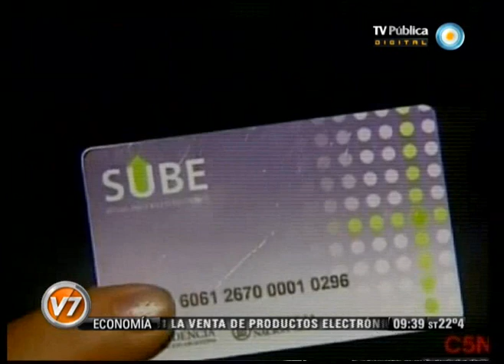Visión Siete: El boleto, más caro sin la tarjeta Sube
El gobierno anunció una tarifa diferenciada para trenes y colectivos del área metropolitana, que entrará en vigencia el 10 de febrero. Pasarán a pagar tarifas no subsidiadas quienes lo hagan en efectivo, sin la tarjeta Sistema Único de Boleto Electrónico (Sube). Para gestionarla, en trámite no personal gratuito pero con el documento de identidad del titular, ubicar los puestos en estaciones de ferrocarril, terminales de ómnibus, oficinas de correos adheridos y móviles en la costa atlántica. Por estos días, se registra un comprensible aumento de la demanda. Emitido por Visión Siete, noticiero de la TV Pública argentina, el martes 24 de enero de 2012.